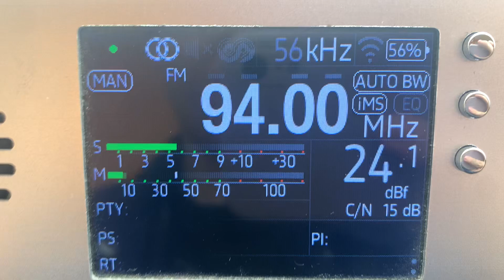[Local Tropo] - 94.0 MHz - Солдатское радио (Донецк, 164 км)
Soldatakoye Radio Donetsk
QTH: Aksai district, Rostov region, Russia
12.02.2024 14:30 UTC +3